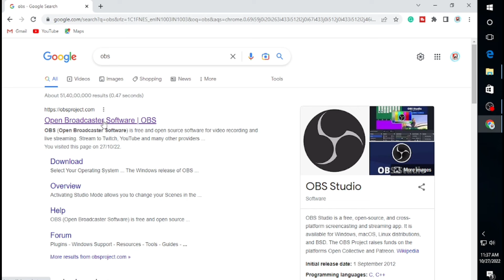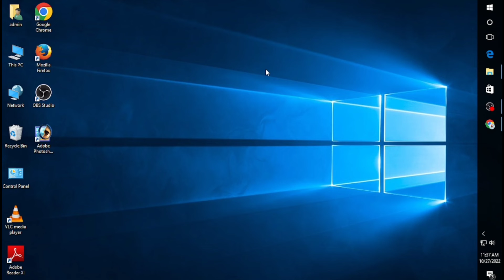screen recorder for pc windows 10 | free screen recorder for pc windows 10 without watermark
screen recorder for pc windows 10, free screen recorder for pc windows 10 without watermark, screen recorder for pc windows 10 free

Hello friends welcome to the ig tech channel and today I am showing you which is the best screen recorder for pc / laptop so friends this is best screen recorder for windows 10 and friends this screen recorder is free to use and without watermark this is the best screen recorder so friends if you like this video then subscribe to the ig tech channel.

.Amazon product.

Best wifi adapter for computer

Tripod Stand Holder for Mobile Phones & Camera

LED Ring Light with Tripod Stand for Mobile Phones & Camera | YouTube |Photo-Shoot |Video Shoot | Live Stream | Makeup

LED Ring Light with 3 Color Modes Dimmable Lighting | for YouTube | Photo-Shoot | Video Shoot | Live Stream | Makeup & Vlogging

Green Backdrop Background Accurate 8 x12 FT for Chromakey

Zebronics Zeb -Dash Wireless Optical Mouse(Black)

Zebronics ZEB-KM2100 Multimedia USB Keyboard Comes with 114 Keys Including 12 Dedicated Multimedia Keys & with Rupee Key

Channel Information:

  Hello friends welcome to the IG Tech channel and this is a Technical channel and this channel gives you tech videos, unboxing and gadget review videos, so friends watch my videos and if you like that videos then you'll subscribe my ig tech channel.

Ig tech

This video contains the following items:
screen recorder for pc windows 10
screen recorder for pc windows 10 free
free screen recorder for pc windows 10 without watermark

Ig tech

Videos and services i recommend:

how to download and install realtek high definition audio driver windows 10

how to use laptop in hindi ! how to use windows 10 in hindi

how to enable gpedit.msc in windows 10 home

how to stop windows 10 update permanently in hindi ! windows 10 update off hindi

how to logout gmail account in laptop

Ig tech